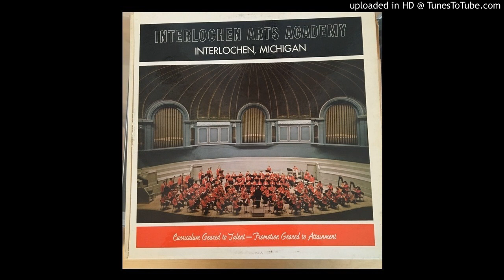Beethoven Symphony #9 Mvt 2 Thor Johnson, Interlochen Arts Academy Orchestra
A live performance from the 1964-65 academic year (the Academy's 3rd)